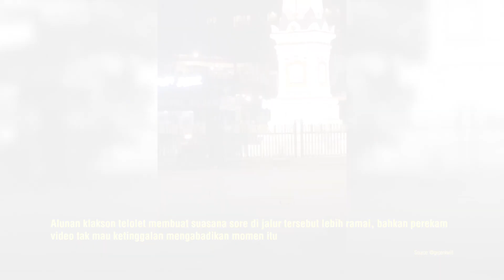Momen Unik Pengendara Motor Nekat Ibadah di Tengah Jalan Pada Malam Hari Bikin Melongo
OTOSIA.COM - Sebuah video menarik diunggah oleh akun @gepenkwill pada Minggu (25/2/2024), memperlihatkan momen unik di pinggir jalan pada malam hari. Dalam video tersebut, kita melihat seorang pria yang mengendarai motor berhenti di sekitar tugu. Dia terlihat berdiri di samping motornya dengan sikap yang khusyuk.

Yang membuat momen ini begitu istimewa adalah ketika pria tersebut terlihat sedang beribadah, menghadap ke arah tugu dan melakukan sholat di samping motornya yang masih menyala.

Tindakan unik pria yang menggunakan pakaian warna hitam tersebut menarik perhatian beberapa pria yang duduk di trotoar pada malam itu, membuat mereka penasaran akan kejadian yang sedang terjadi.

Tag Relevan:

    Sholat
    Malamtakbiasa
    Trotoar
    KisahInspiratif
    Keunikan
    Peristiwaunik
    Pengabdian
    Kehidupanmalam
    Indonesia
    Agama
    Doa
    Kesejahteraan
    MomenSpesial
    Kemanusiaan
    Refleksi